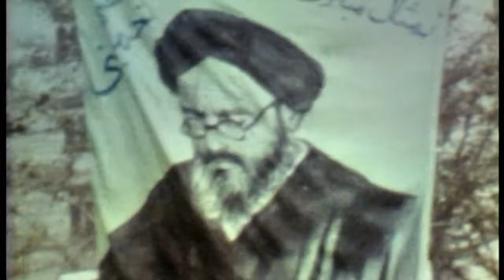Moon Sun Flower Game HD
A true fairy tale: In 1962 the young Iranian poetess Forough Farrokhzad visited the lepers at the end of earth to make a film about their world. Her film, "The House is Black", was to become.

100 likes would be amazing for my next US/UM video IMMEDIATELY!